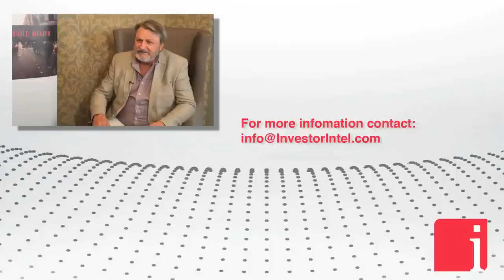Canada Cobalt Works' CEO on the ‘real market’ for cobalt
"We just came back from Europe. We spent some time in Germany. We listened to the end buyers. We are targeting the end buyers. I think drill results are effective, but the reality, what the market wants, what the end buyer wants is cobalt sulfate, nickel sulfate, manganese sulfate, all these products. You have to show them that you can produce those products. You have to meet their technical grades, technical specifications and you have to be very reasonable that what you have you can deliver." States Frank Basa, President, CEO and Director of Canada Cobalt Works Inc. (TSXV: CCW | OTCQB: CCWOF), in an interview with InvestorIntel Corp. CEO Tracy Weslosky.

Tracy Weslosky: Frank in preparing to talk to you about Canada Cobalt Works I was so impressed with your background. You are a resource industry expert. Let us start with cobalt. The cobalt stocks are currently not performing the way I would think as an investor they should be performing. Can you tell us what is going on with the cobalt industry?

Frank Basa: Actually we are probably in the same spot like everybody was originally. What we did was we listened to the market. We listened to the people that would be buying our product and we did what we call a technical. We said, look we will show the world we can remove the undesirables from our product and also produce the cobalt sulfate that the market wants. We were actually in China and Japan. We spent 10 days in Asia about a year and a half ago. What you are reading now we already knew about that a year and a half ago. We just came back from Europe. We spent some time in Germany. We listened to the end buyers. We are targeting the end buyers. I think drill results are effective, but the reality, what the market wants, what the end buyer wants is cobalt sulfate, nickel sulfate, manganese sulfate, all these products. You have to show them that you can produce those products. You have to meet their technical grades, technical specifications and you have to be very reasonable that what you have you can deliver.

Tracy Weslosky: Alright. Let us just start for the InvestorIntel audience, we are self-directed accredited investors, can you tell us what cobalt sulfate is? What is the difference?

Frank Basa: You see a lot of the smelters only produce cobalt metal, but the cathode makers are asking for cobalt sulfate and it is a special thing that they want. They want a certain grade and plus you have to have certain purity or impurities removed from the product. Then they take that product and they blend it either with a nickel sulfate or manganese sulfate or a copper sulfate to make their own specific battery. It is sort of like a recipe. They have their own cookbook. What we have to do is produce these products on specification so they can make their end product for the cathode makers.

Tracy Weslosky: If I hear you correct the real market for the cobalt sulfate provider is the cathode market?

Frank Basa:  Yes.

Tracy Weslosky: Okay. Tell us about the cathode market.

Frank Basa: Apparently everybody has been talking, that is what we thought, about battery manufacturers, but the reality was you go to the cathode makers. They are the ones that produce the product for the battery manufacturing people. It is kind of a little more sophisticated. Japan is even far more sophisticated. For example, we met with Nissan to talk to them to get a feel for the cobalt market. The way Nissan works they have to buy from metal trader. The metal trader buys it from somebody, gives it to the cathode maker and then Nissan has a design battery that somebody else makes for them.